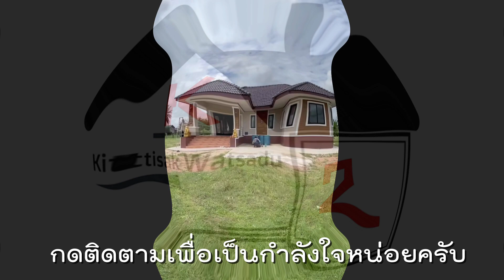บ้านทรงปั้นหยามุกขยักฟังก์ชั้น 3 ห้องนอน 1 ห้องน้ำ ราคา 1.09 ล้าน ถูกมากๆ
ติดต่อออกแบบและสร้างบ้าน
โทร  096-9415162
เฟสบุ๊ก Prapas Samutiram
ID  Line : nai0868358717